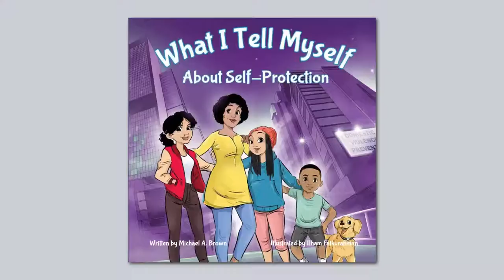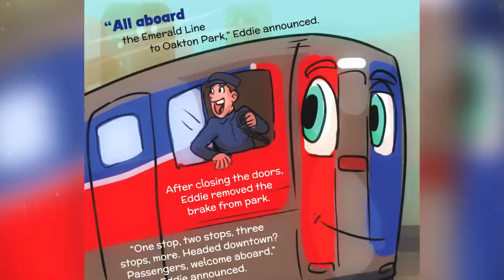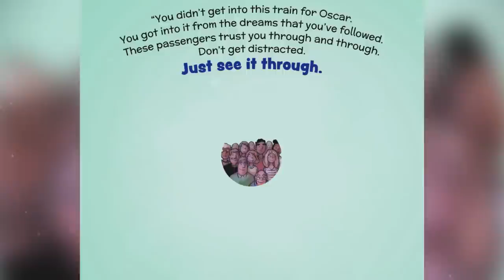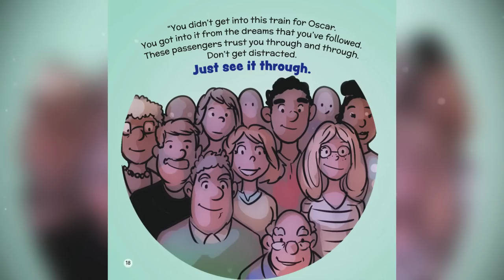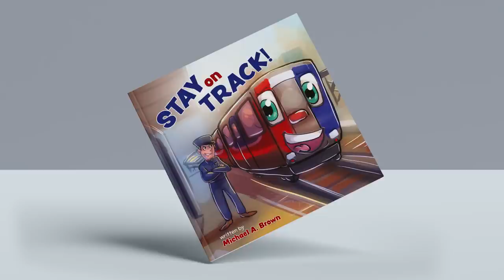Stories For Children - Stay On Track - By Michael A. Brown | MikeBrownsBooks.com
"Vibrant illustrations and snappy writing come together to make this children's book a ton of fun to read. Parents will love the message, and kids will love the lyrical rhymes that keep things rolling to the end." --Ben Haskett, Manhattan Book Review

Video Title: Stories For Children - Stay On Track - By Michael A. Brown | MikeBrownsBooks.com

✅  About Me.

Welcome to Author Mike and Friends, a channel exploring social emotional topics, from lessons on patience, finding your talents, staying on task, accepting responsibility, giving children skills for life, understanding rejection, the dangers they face and more.

From the evolutionary, multi-award winning, social emotional English and Spanish language children's book series, What I Tell Myself: The Book Series, this Maslow's Hierarchy of Needs-inspired book and video series is packed with fun-filled lessons that parents and educators can use to promote social emotional growth and healthy relationship development through storytelling and positive realistic affirmations.

Long-lasting conversations between children, parents, families, and communities is our goal. It is not enough to say we want to break generational curses. We must have the tools to give us better options in teaching our future to do things differently. Welcome to your toolbox.